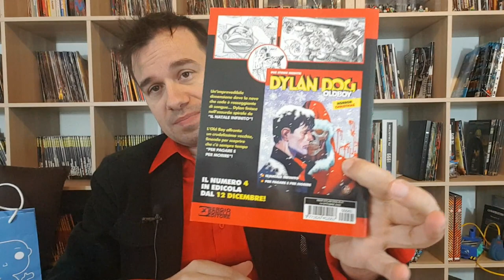Dylan Dog OLDBOY n. 3: Buon HALLOWEEN!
!!!APRI TUTTO!!!

continuano le imprese del nostro OLdboy sulla sua testata omonima, a cadenza bimestrale con due storie ogni mese dal sapore retrò - se questa testata non ci ha convinto ancora quantomeno ce la possiamo godere perchè va in tema con le festività del mese in cui esce!

ACQUISTA DAI SEGUENTI LINK e sosterrai il canale senza la minima spesa per te:

SAMHAIN, la ruota dell'anno
JACK O’LANTERN. La vera storia dei digrignanti lumi di Halloween
EDGAR ALLAN POE - William Wilson